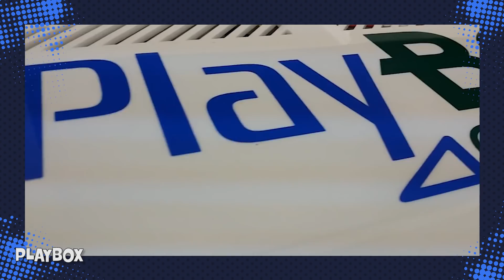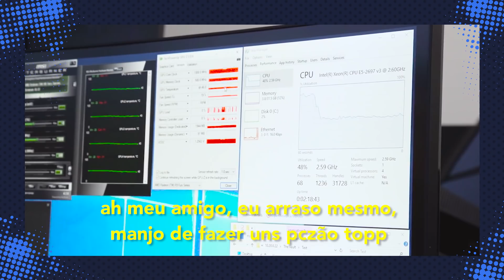5 SETUPS GAMER mais INSANOS! 🖥 ➡ 🎮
Os setups mais irados e configurações mais potentes já criadas por gamers. Mostramos algumas dessas modificações insanas, desde a fusão entre o PS4 e o Xbox One conhecida como Playbox, até a torre com a impressionante capacidade pra suportar até 7 jogadores.